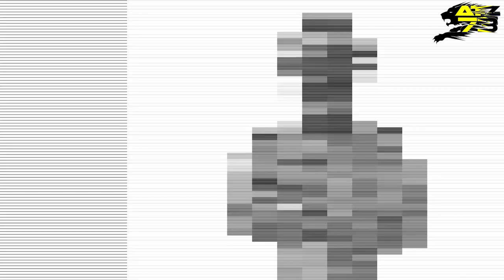DOPPIETTA? - FLAT OUT OR GET OUT ep.11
Eccoci tornati in quel di Magione per gara 2! Avendo vinto gara 1, parto dalla pole. Devo sfruttare questa occasione e scappare via, vincere, e guadagnare punti importantissimi per il discorso campionato!